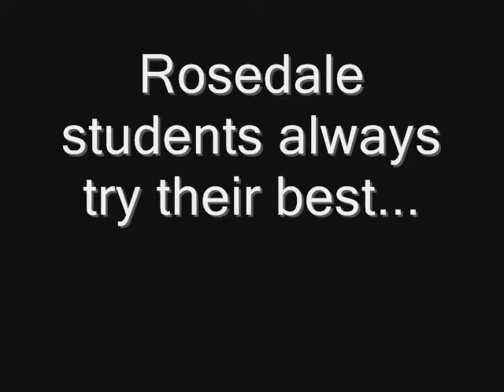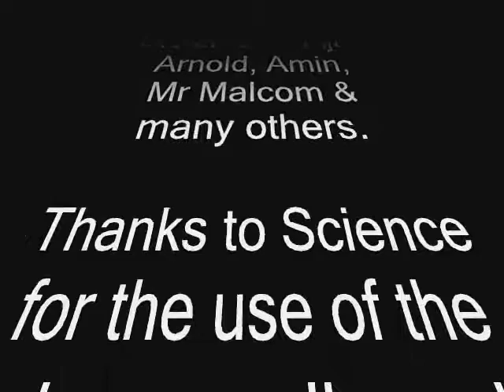Rosedale College Technology Video 2010